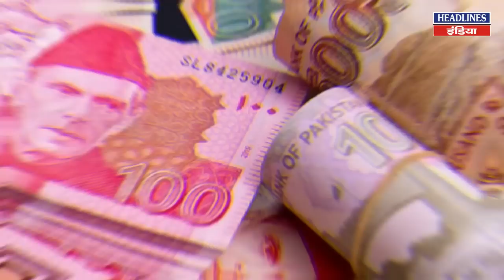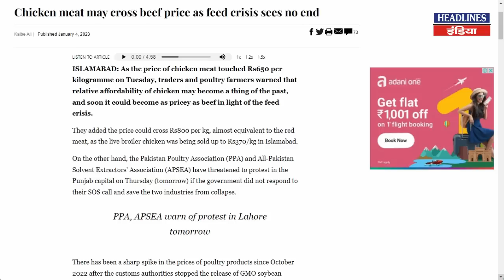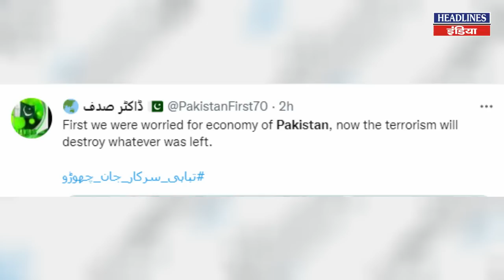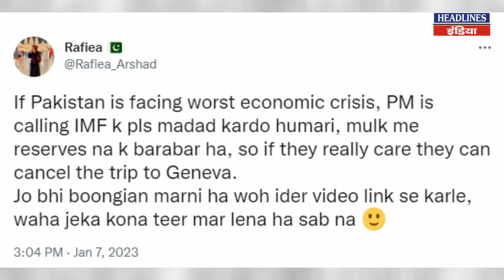Pakistan में श्रीलंका जैसा होने जा रहा है हाल, देखिए ये रिपोर्ट । Headlines India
Pakistan में श्रीलंका जैसा होने जा रहा है हाल, देखिए ये रिपोर्ट. Must Watch This Full Video